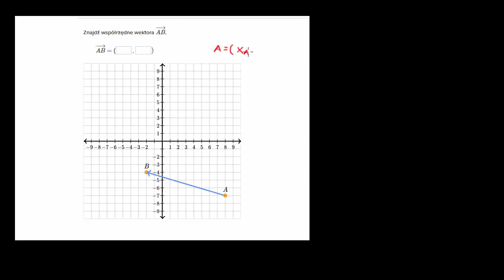Współrzędne wektora na płaszczyźnie - ćwiczenie